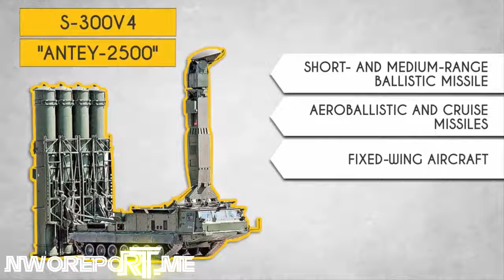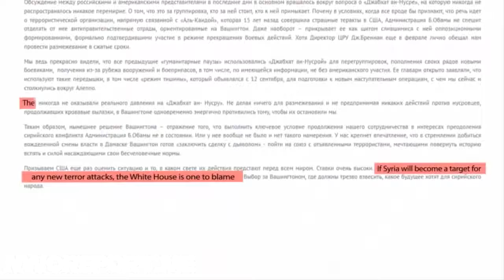[Trump News]Russia deploys advanced anti missile system to Syria for first time!